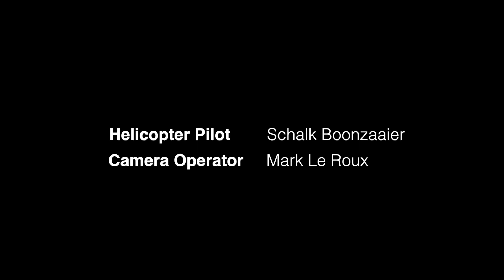Tankwa Trek 2023 - An Aerial Perspective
An Aerial Perspective of world-class racing at the 2023 Momentum Medical Scheme TankwaTrek presented by Biogen.